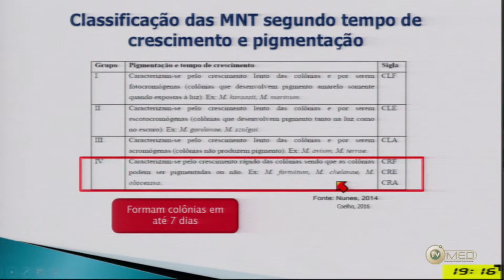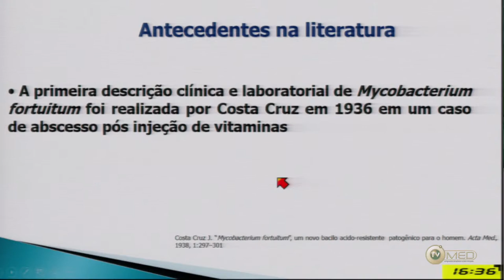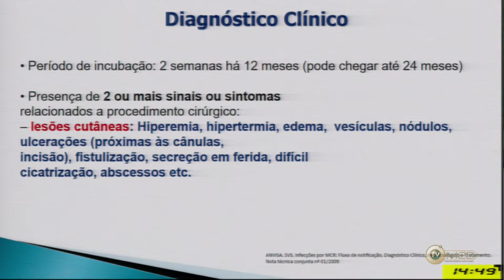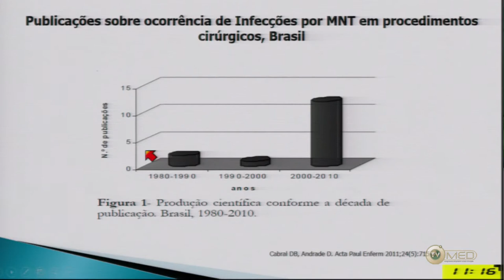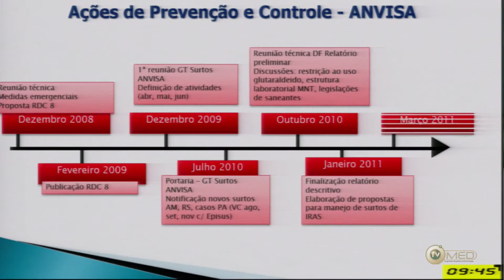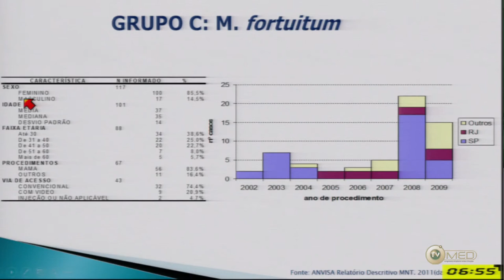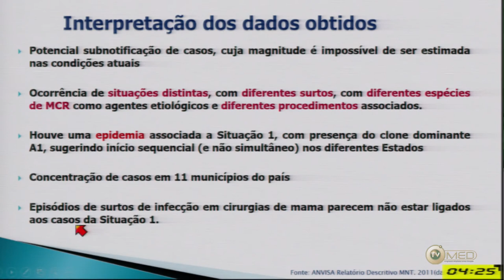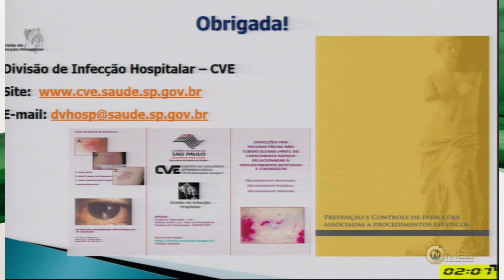Nas infecções relacionadas com assistência saúde